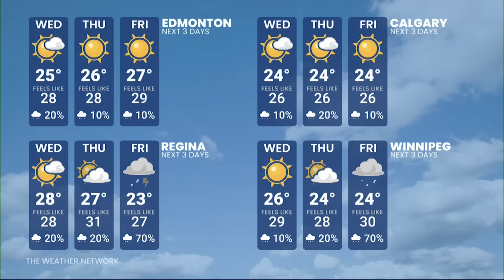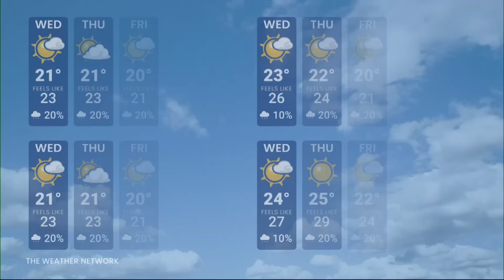Canada's National Forecast - September 9, 2025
The Weather Network meteorologist Chris Murphy has Canada's National Forecast for September 9, 2025.

Bundle up: Canada records first -10°C temperature of the season

Wildfire smoke poised to return to B.C.’s South Coast, with Interior storm risk

Canada's 2025 tornado season gets boost to tally with 10 new twisters